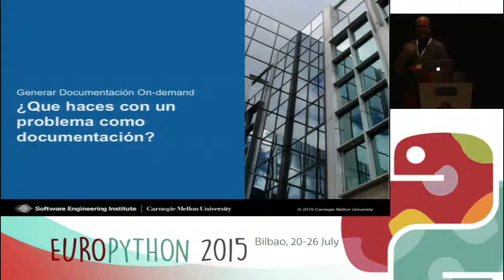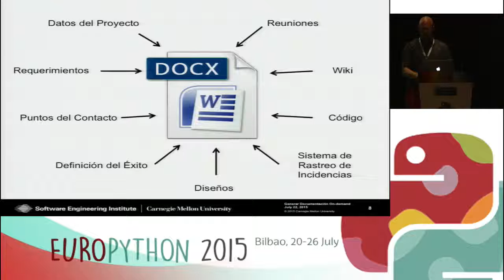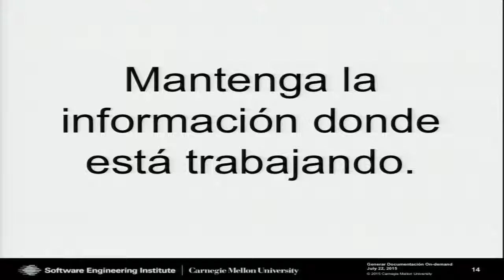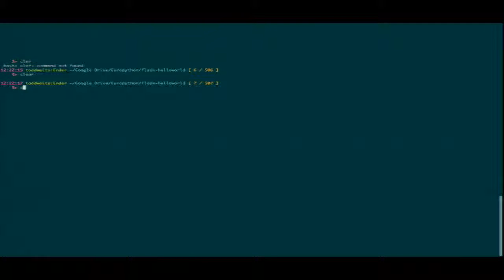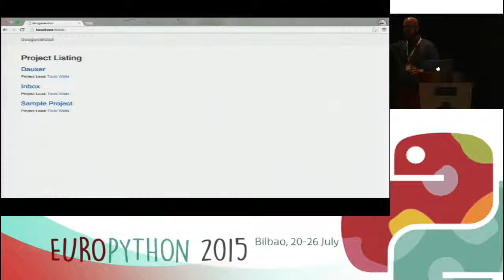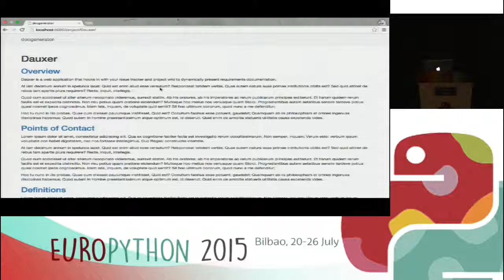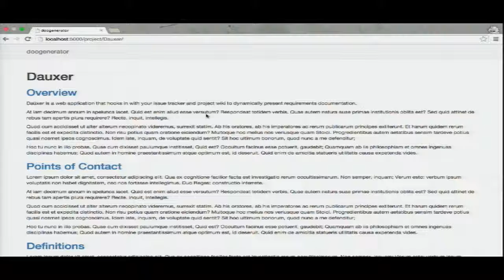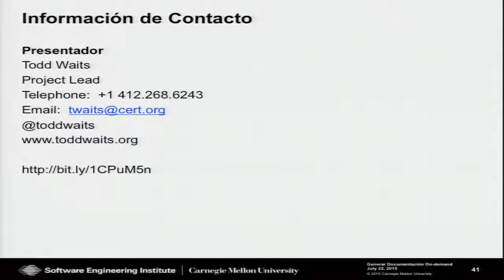Waits - Incorporando administrado repositorios de información para generar documentación on-demand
Todd Waits - Incorporando administrado repositorios de información para generar documentación on-demand
[EuroPython 2015]
[En Español]

Generar  documentación de forma dinámica es relevante para los
ingenieros de software porque ellos interactúan con la data en el
mismo donde está localizada.  Es también relevante para los clientes
porque la documentación se puede presentar en un formato organizado y
claro.  En esta presentación, hablaremos de cómo usar un proceso
unificado para generar dinámicamente la documentación de diversas
fuentes de data incluyendo los wikis y los sistemas de rastreo de
incidencias.

Idealmente, nosotros como ingenieros deberíamos interactuar  solamente
con una Fuente de información que nos dara como resultado una
documentación vigente y correspondiente al estado actual de un
sistema.  En el Presente, el cliente recibe documentos incompletos y
sin actualización dando una incorrecta impresión del estado vigente de
un Sistema.  Usando un proceso unificado para generar documentación de
solo una Fuente de data permite presentar al cliente lo que se merece:
artefactos actualizados y completos dando el real y mas reciente
estado de un Sistema.  El resto de esta presentación se enfocara en
cómo lograr este Sistema.